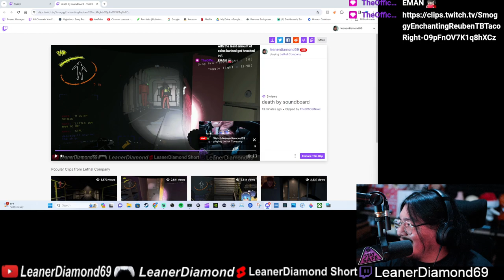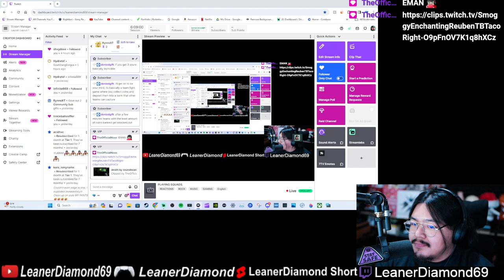PURE CHAOS LETHAL COMPANY